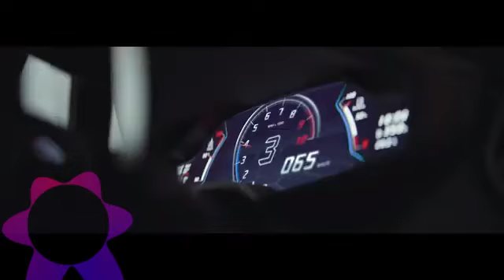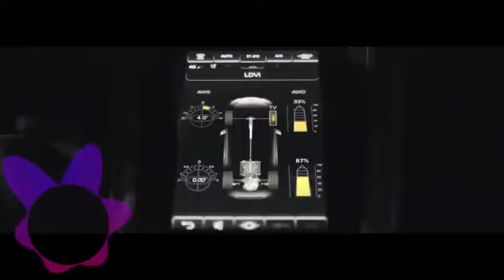Top 10 Best Lamborghini Part 3